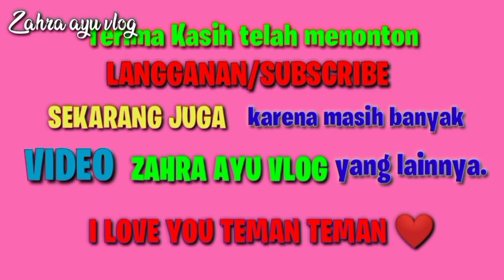Soleram anak yang manis 💞 Naik Odong-odong 💞 Lagu Anak Terpopuler 💞 Zahra ayu vlog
biar Zahra tambah semangat bikin video nya ...